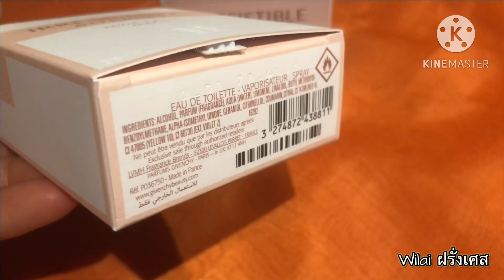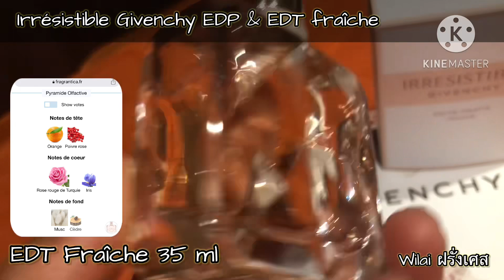แนะนำน้ำหอม Irrésistible Givenchy EDP & EDT Fraîche หอมละมุนมีเสน่ห์แบบธรรมชาติ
น้ำหอมกลิ่น floral fruité หอมละมุน มีเสน่ห์แบบธรรมชาติเกินต้านทาน